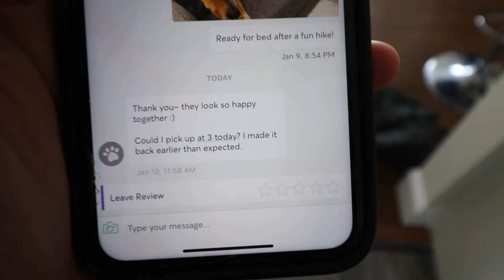i tried dogsitting on Rover for the first time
I’ve never walked or dogsat before, so I decided to sign up as a Rover dogwalker/dogsitter to see what the experience was like. How much $$$ can you make? This is not a sponsored video  I just thought it would be fun.

My overall takeaway was that it was decently hard work, and not that profitable for your first job.

-MG

Gear:
Camera: Canon Rebel T6i + iPhone 11
Mic: Takstar SGC-598
Drone: DJI Mavic Air 2